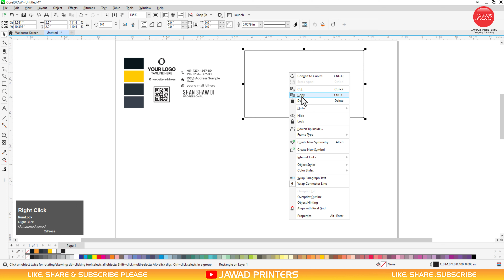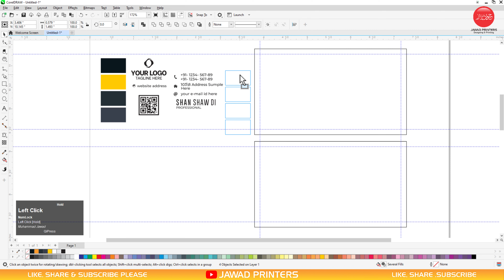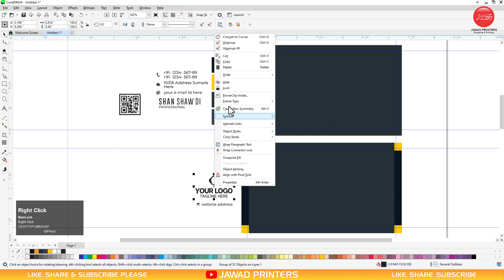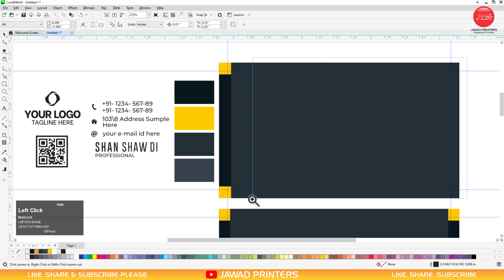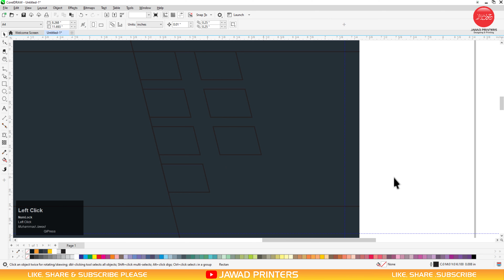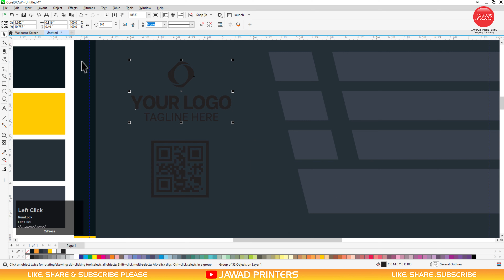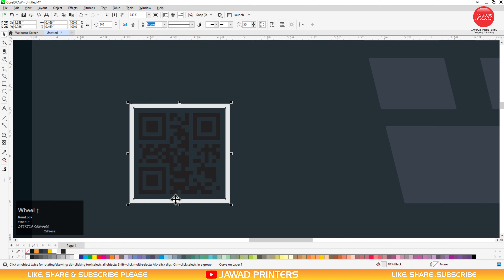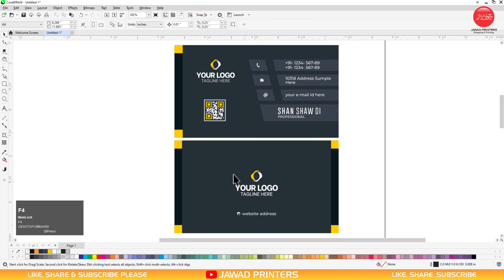Business Card Design | Idea #. 46 | CorelDraw Tutorial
Hey Everyone! Here's is the 46th Design of Business Card Series. This might but something that you were not expecting but trust me I am teaching you to a next level of design thinking. Design with purpose is the main thing that you all need to follow. In this video you will learn the exact purpose of Business Card and then you will see some top brands' business cards as examples in upcoming videos.
This Business Card Design #. 46 tutorial is easy to follow and will help you create a professional looking Luxury business card in minutes. If you're looking to design your own business cards, then be sure to watch this video!

0:00 - Intro
00:10  - Business Card Design | Idea #. 45
10:20  - Outro